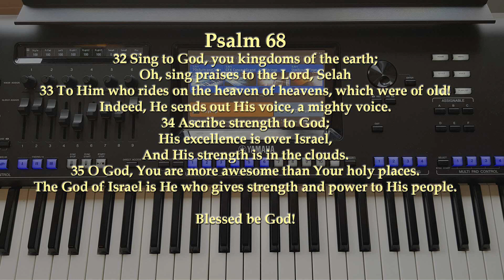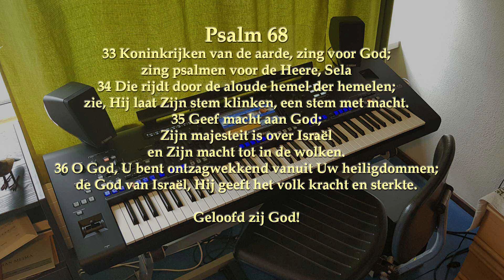Psalm 68, The Psalm Project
Here is Psalm 68, I played on my Yamaha Genos (music from 'The Psalm Project')